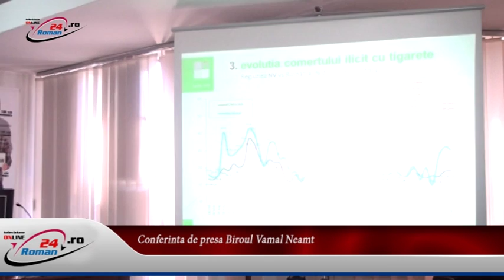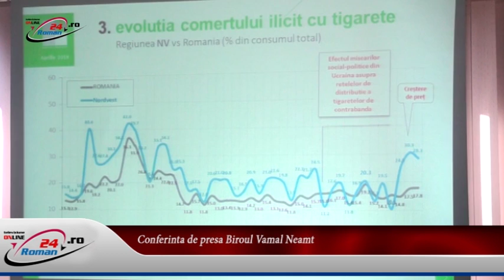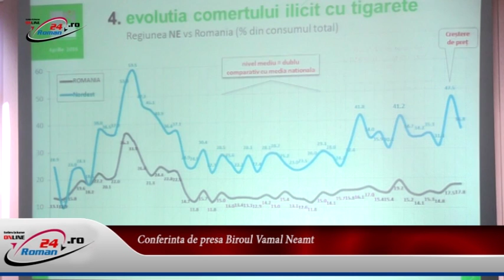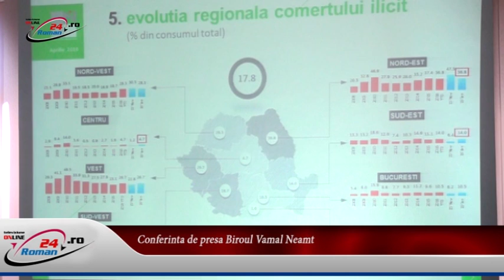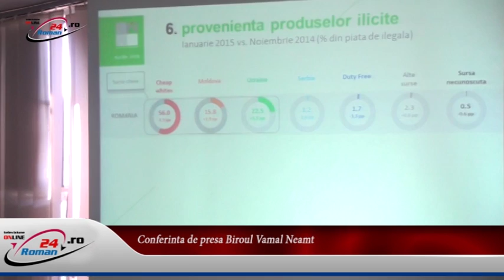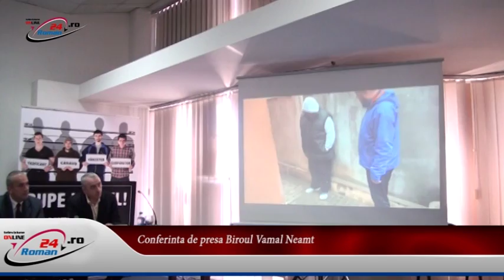Conferinta de presa Biroul Vamal Neamt